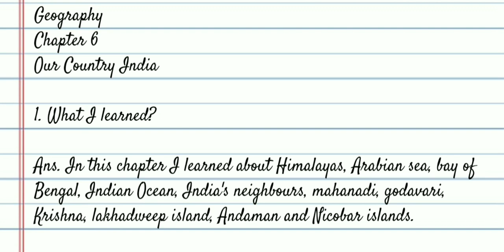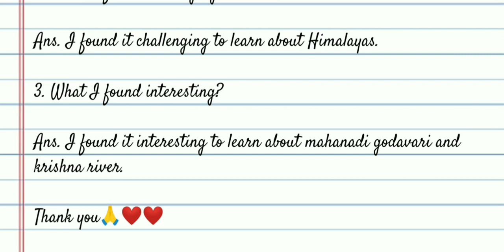SST(Geography) /Class-6 / Ch-6. Our Country India /Learners Diary /New NCERT Book /learn